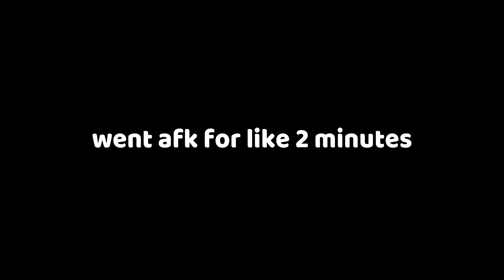Ragdoll Universe | kill farm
murder is fun and everyone should try it 🤓

what else should i put here stupid nerd